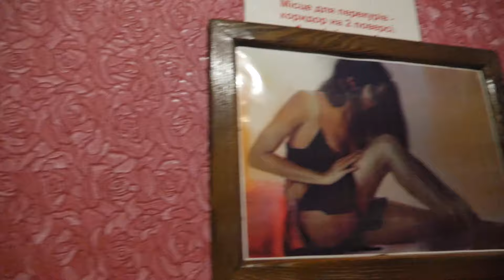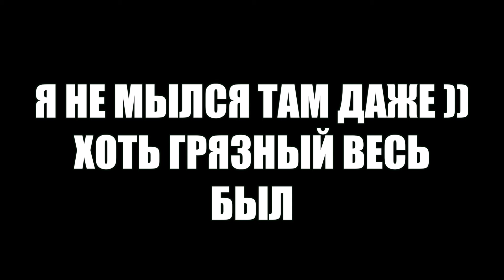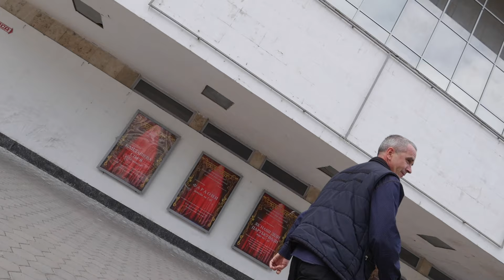СЛОМАЛ РЕБРО - ПРЫГАЯ С ГАРАЖА НА ВЕЛИКЕ